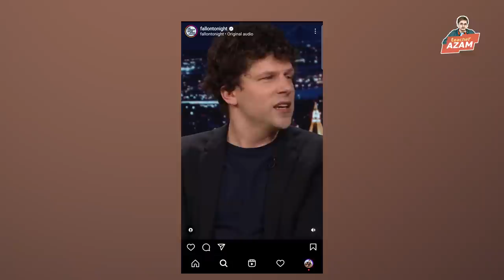QANDAY QILIB INGLIZ TILINI TEZROQ O'RGANSA BO'LADI?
Ingliz tili o'rganishning turli xil yo'llari bor. Ba'zilari siz uchun tezroq ba'zilar esa sekinroq ishlaydi. Ularni orasidan siz uchun eng tezini qanday topish mumkin? Eng tez usul qaysibiri? Siz qaysi usuldan foydalanayotgan bo'lsangiz ham, uni sifatliroq qilish uchun nimalar qilish kerak? Bu video orqali ushbu savollarga javob topasiz.

😉 Agar siz ingliz tilini Teacher Azamdan o'rganmoqchi bo'lsangiz Englify.uz saytida ro'yxatdan o'ting. To'liq ma'lumotni ham saytdan olishingiz mumkin.

Teacher Azam - Hammasini tushuntirib beradi!